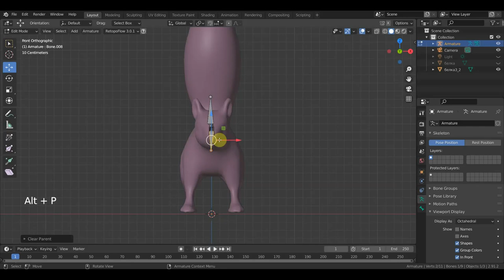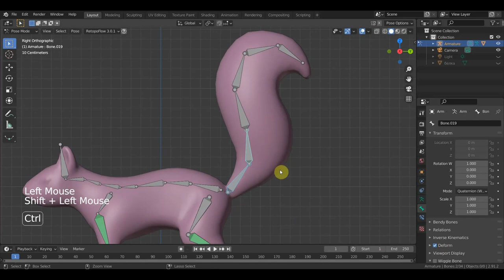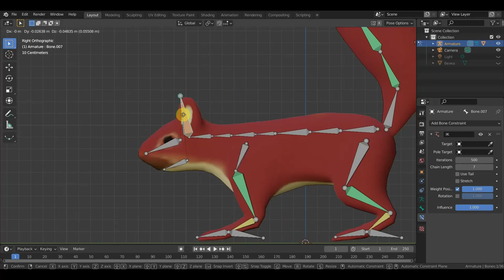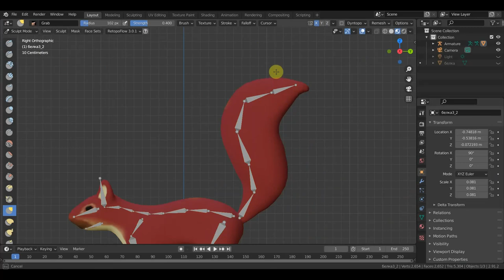Blender 2.93 Белка для пробы анимаций из ролика в описании